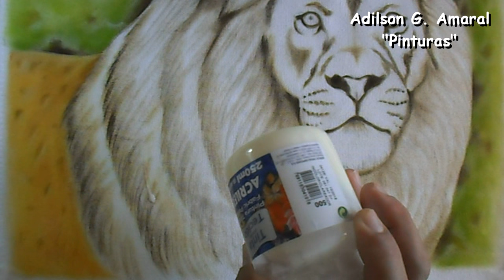Pintura de Animais - Leão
Adilson G.Amaral Artista Plástico e Professor de Pintura

Apoio Pincéis Condor -